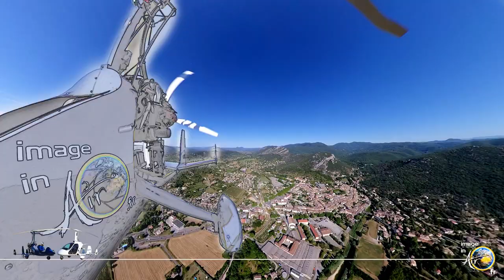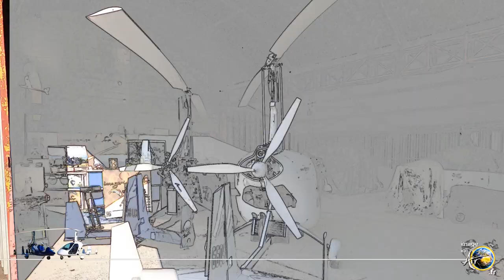Clip Take on Me revisité - Baptemes de l'air Autogire - Hélicoptère - Dream Machines Gard Ardèche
Clip de Aha revisité avec des vidéos aériennes réalisées lors de baptêmes de l'air.
Les enfants s'occupent pendant les longues soirées d'hiver ... 😊